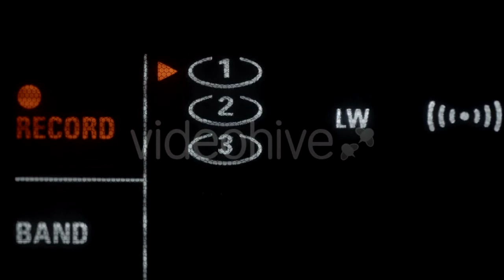Production Of Paper Cups Out Of Cardboard - (industrial) | Stock Footage Mega Pack +40 items